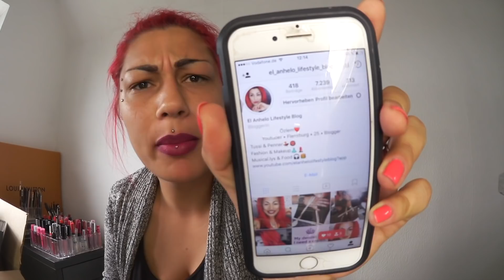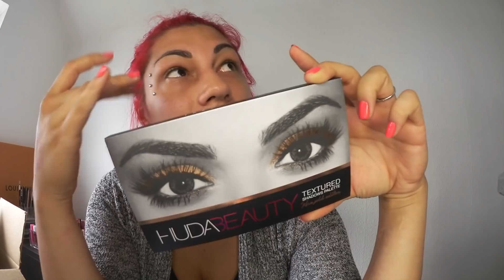200 Euro Sephora Galeria Kaufhof Haul - Mama war shoppen 8)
Endlich gab es die Marken Huda Beauty, Sephora, Too Faced und einige andere in Deutschland zu kaufen, weil Galeria Kaufhof eine Kooperation gestartet hat, also dachte ich mir, ich gehe Mal shoppen und was ich so gekauft habe und testen werde, zeige ich euch in diesem Video :)

► SOCIAL MEDIA ◄

➔ MEINE AUSSTATTUNG 🎥*Kamera:
*Ringlicht Stativ :